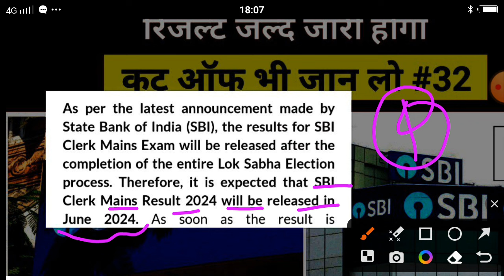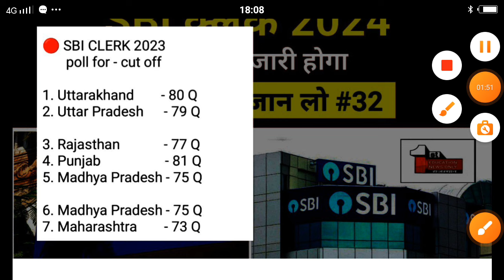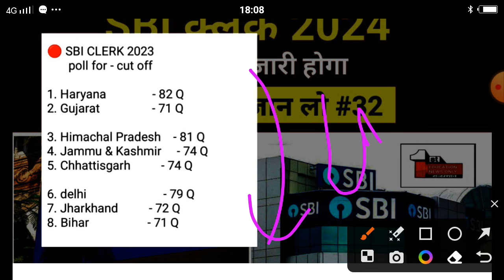sbi clerk mains result 2024 | sbi clerk mains expected cut off 2024 | 16 may sbi news/ ENO/part-32